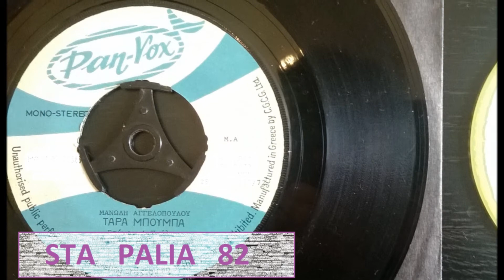ΜΑΝΩΛΗΣ ΑΓΓΕΛΟΠΟΥΛΟΣ - ΤΑΡΑ ΜΠΟΥΜΠΑ.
45R.P.M
PAN-VOX.REC☆☆☆☆☆.